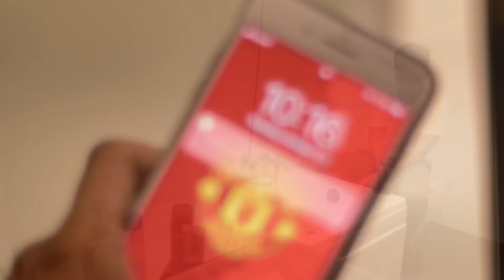yes YouTube Star - វិញ្ញាសារ​ Emoji Challenge - ចន​ រតនៈ 00082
បេក្ខជន ចន​ រតនៈ
Team
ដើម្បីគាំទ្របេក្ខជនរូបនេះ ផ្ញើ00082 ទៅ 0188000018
ឱកាសឈ្នះប្រាក់សុទ្ធរហូតដល់ $50,000 និងក្លាយជា YouTube Star ដ៏អស្ចារ្យមិនធ្លាប់មានពីមុនមកនៅប្រទេសកម្ពុជា! មើលyes YouTube Star ម៉ាសេរីចាប់ពីម៉ោង៦ព្រឹកដល់ម៉ោង៦ល្ងាច ដោយគ្រាន់តែភ្ជាប់កញ្ចប់អ៊ីនធឺណិតប្រចាំសប្តាហ៍ និងប្រចាំខែ។ តាមដានភាគថ្មីនៃកម្មវិធីyes YouTube Star នៅទីនេះរៀងរាល់ថ្ងៃសៅរ៍ ទាំងអស់គ្នា!